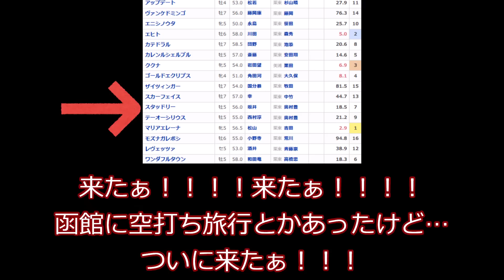小倉記念に重賞除外続きの愛馬・スタッドリーがついに出走するという事件とあれ…？このメンバーならワンチャンあるんじゃない？と期待する動画【私の競馬論】【競馬ゆっくり】【負け組一口馬主の愚痴】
マジで楽しみでしょうがない！